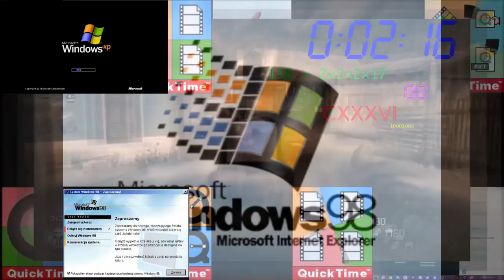HappySwirl.mp4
I just brought back another old fad.